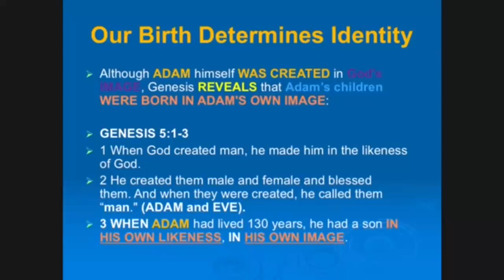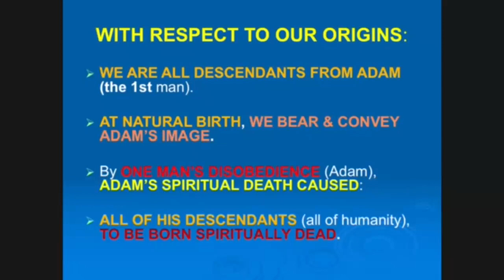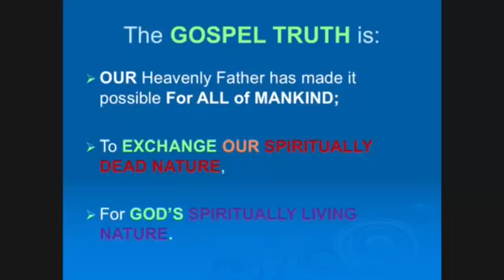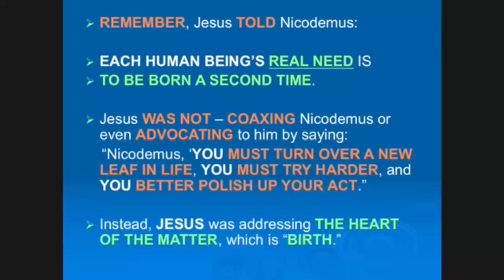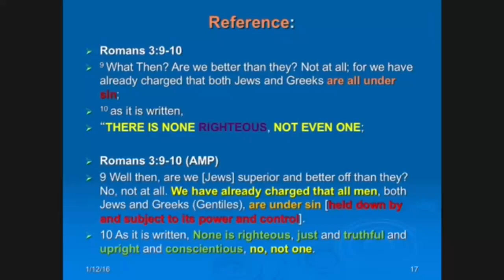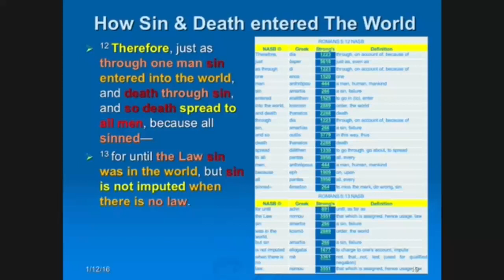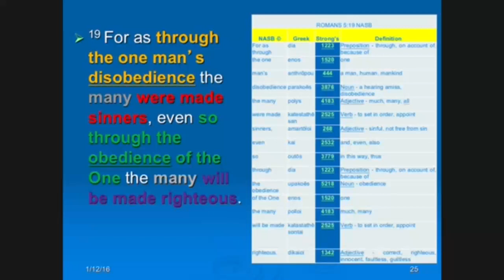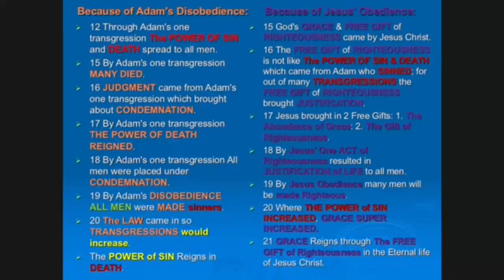Birth Determine Our Identity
The Truth about Romans 5 - Birth Determines our Identity